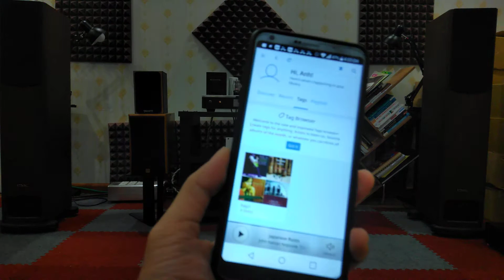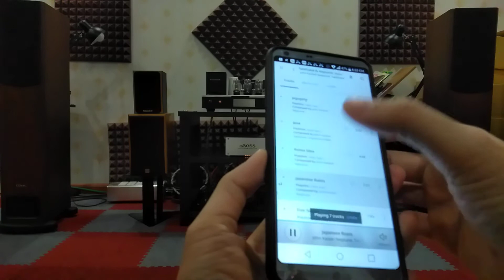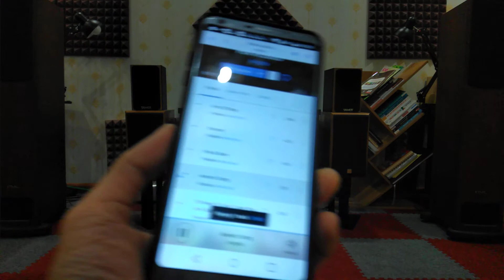mBoss V2 with Roon